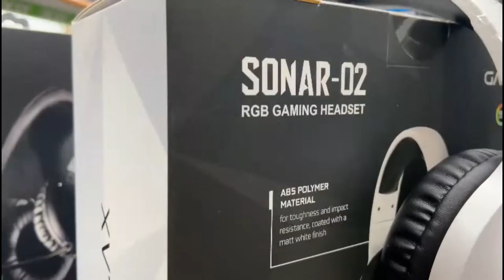GALAX Gaming Headset RGB Galaxy Sonar-02 RGB Gaming Headset 🎮🎮 review Gaming pc studio